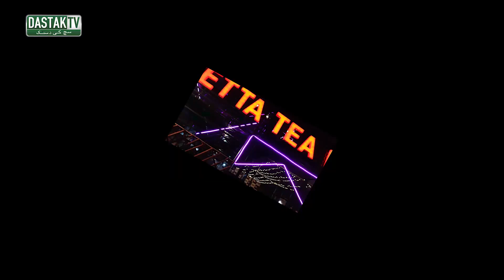Pharmacist Larki Ne Apna Quetta Tea House Ky Naam Se Apna Cafe Bana Liya | Dastak Tv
Welcome to the official Dastak TV YouTube Channel, Dastak TV is bringing you the latest news, Digital Stories and Current affairs from Pakistan and around the Globe.

DGInfinite exclusively offers technical and graphic services. We do not assume responsibility for the content uploaded on YouTube.